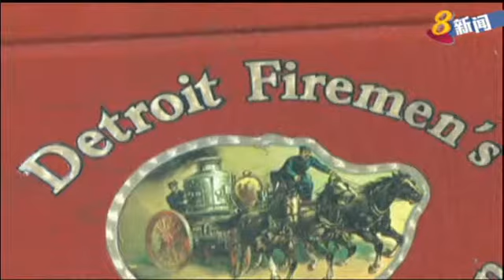美国底特律宣布正式摆脱美国史上最大市政破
美国底特律宣布结束法庭保护，正式摆脱美国史上最大的市政破产案。在这同时，底特律积极重振经济，希望能恢复这座昔日汽车之城的繁华。